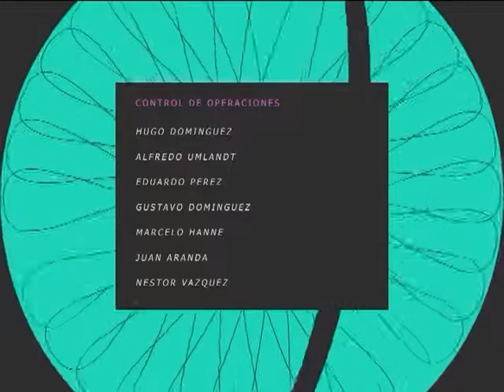Otra Cancha 10/06/15 Bloque 4